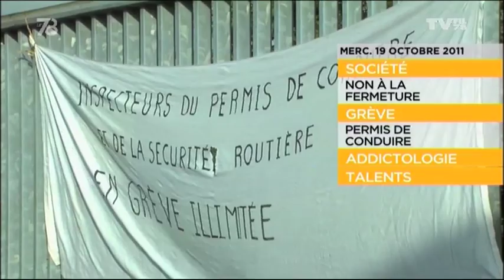Le 7/8 - Edition spéciale Issa Doumbia (1/4)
Première partie de l'émission du 19 octobre 2011 consacrée au comédien Issa Doumbia. Formé à l'école "Déclic Théâtre" à Trappes.